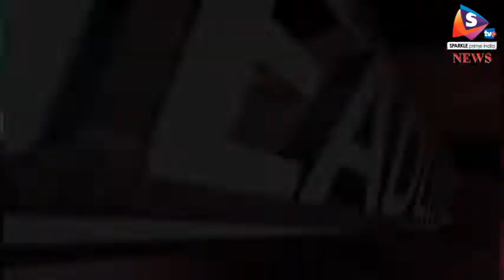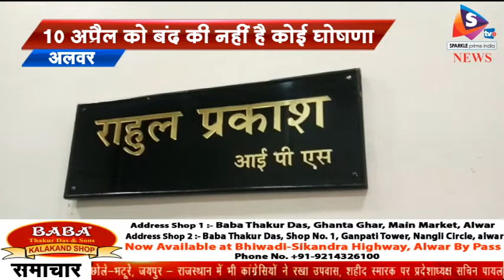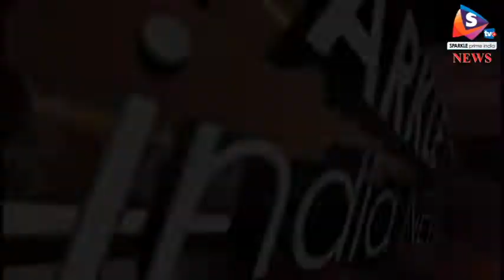Bulletin 09 04 2018 राहुल गांधी ने रखा उपवास, मोदी सरकार को बताया दलित विरोधी, वहीं उपवास से पहले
-- राहुल गांधी ने रखा उपवास, मोदी सरकार को बताया दलित विरोधी, वहीं.. उपवास से पहले कांग्रेसी नेताओं ने खाए छोले-भटूरे
- 13 करोड़ की चोरी का खुलासा, गैंग का मुखिया वारदात में पहुंचता था प्लेन से, अलवर पुलिस ने दबोचे गैंग के सरगना,
- पाटीदार नेता हार्दिक पटेल पर फैंकी स्याही, गुर्जर समाज के युवा नेता ने पटेल का किया विरोध, हार्दिक के समर्थकों ने की जमकर पिटाई
- विवाहिता ने आग लगा कर की खुदकुशी, पीहर पक्ष ने लगाए हत्या के आरोप, अलवर के कठूमर का है मामला